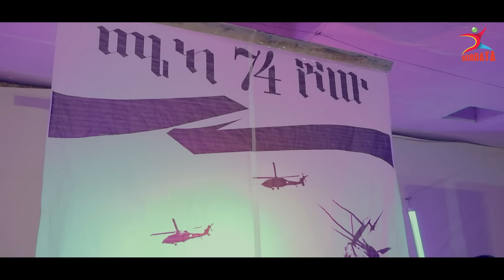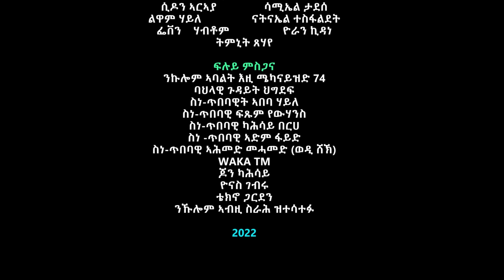ኣቤል ክፍሎም - ባንዴራይ - መካናይዝድ 74 ሾው